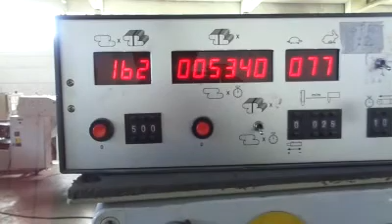Arapak- folding pocket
Very thin material with tiny creases and the glue flaps on the "wrong" panel - the first one in running direction.